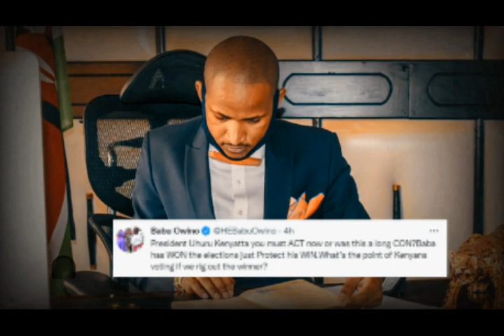POLITICS| Babu Owino Questions Uhuru Over Ruto's Victory | news 54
Embakasi East new elect MP Babu Owino has taken President Uhuru Kenyatta to task over his role in ensuring Azimio la Umoja Presidential candidate Raila Odinga is announced the winner.

Taking to his Twitter page, the visible agitated Owino urged the head of state to act immediately, wondering whether his pact and friendship with Raila Odinga was a long con.